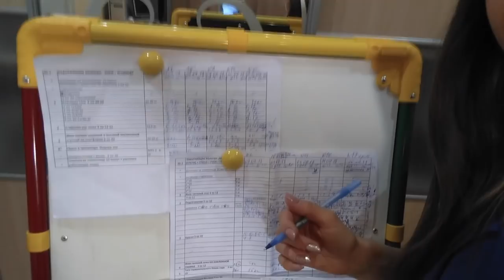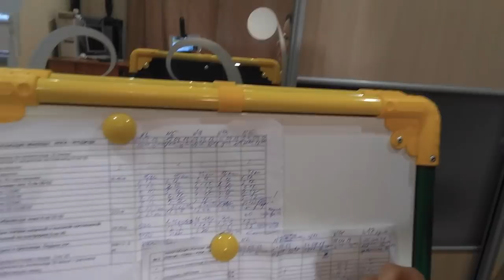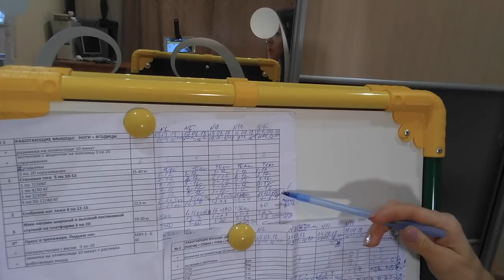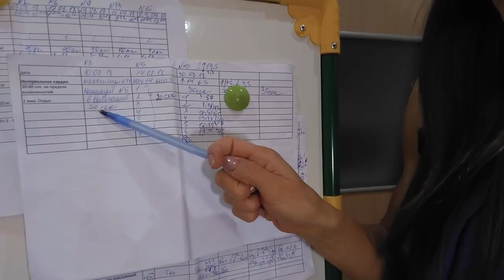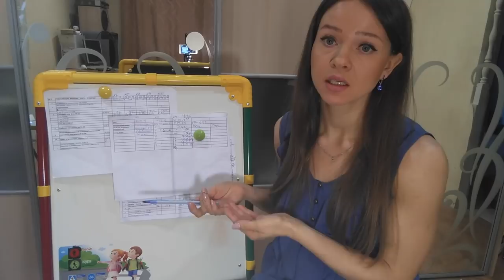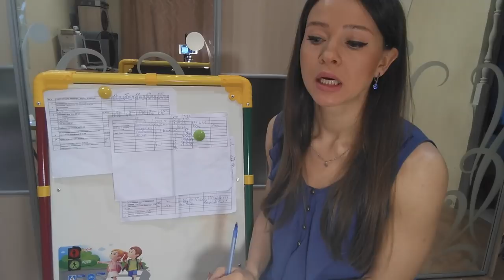ТРЕНИРОВКИ для ДЕВУШЕК по НАУКЕ - 3 месяца работы под моим руководством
ДРУЗЬЯ! Перед тем как задать вопрос, проверьте, нет ли на него ответа в моей группе или на моем канале! Также веду платные персональные тренировки и ОНЛАЙН консультации! В любом случае стараюсь ответить всем! ;) ЕГОР РУБАНОВ, ТРЕНИРОВКИ, ПИТАНИЕ, ИНСУЛИН, ПРОГРАММЫ, ПОХУДЕНИЕ, ЖИРОСЖИГАНИЕ, тренировки для девушек, тренинг для женщин, женские тренировки, девушка в тренажерном зале, как тренироваться девушкам, что девушке делать в тренажерном зале, супер попка, супер ножки, попка как орех,